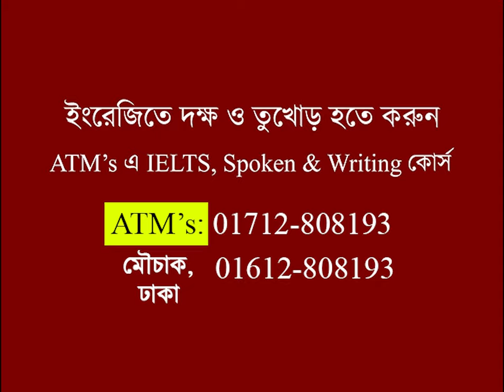স্বপ্ন গোপন রাখার ফল কত বড় তা দেখুন !! || ATM Sir || ATM Mahmud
স্বপ্ন গোপন রাখার ফল কত বড় তা দেখুন || ATM Sir || Career Advice || Life Story || Motivational Video